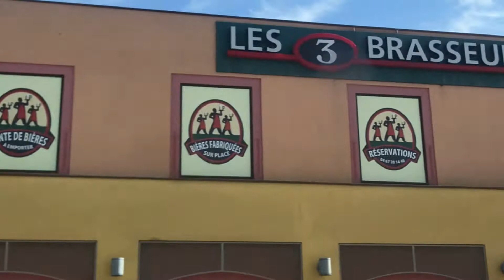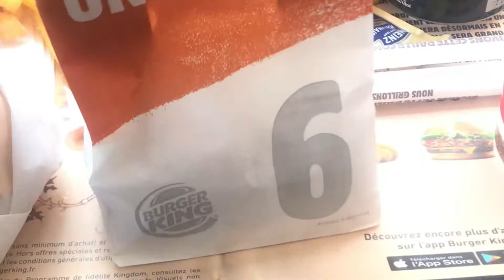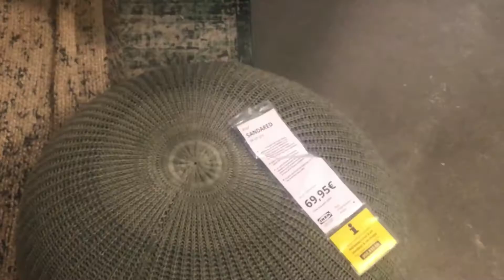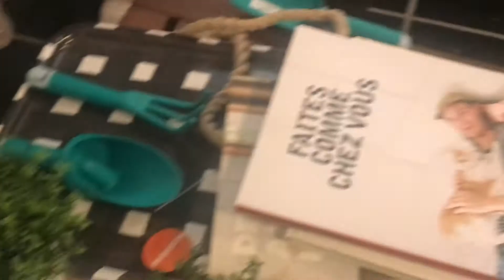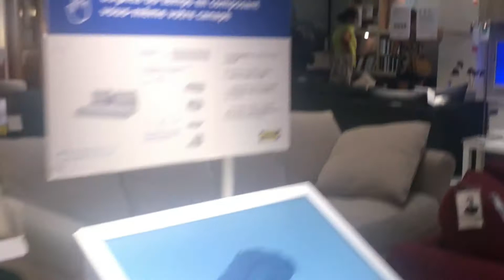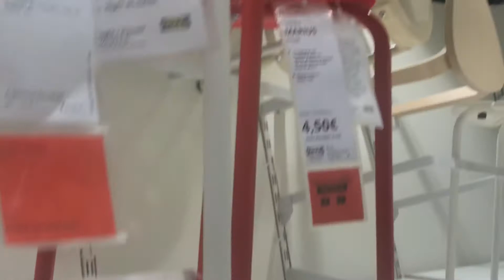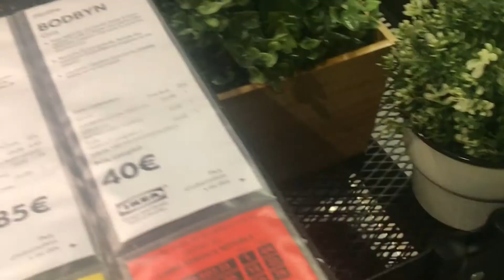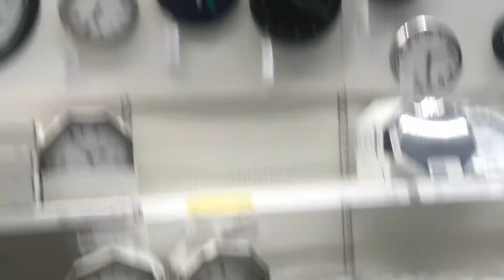ARRIVAGE IKEA + DÉCATHLON 🛍 à Montpellier📍